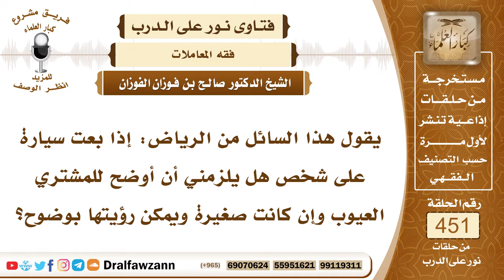6324- هل يجب ذكر العيوب الموجودة في السلعة ولو كانت يسيرة؟ - الشيخ صالح الفوزان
"6324- يقول هذا السائل من الرياض: إذا بعت سيارة على شخص هل يلزمني أن أوضح للمشتري العيوب وإن كانت صغيرة ويمكن رؤيتها بوضوح؟
الجواب: الجواب: نعم العيوب التي تعلمها في السلعة سيارة كانت أو غيرها لا بد أن تبينها؛ لقوله ﷺ: « الْبَيِّعَانِ بِالْخِيَارِ مَا لَمْ يَتَفَرَّقَا فإنْ صَدَقَا وَبَيَّنَا بُورِكَ لَهُمَا في بَيْعِهِمَا، وَإِنْ كَتَمَا وَكَذَبَا مُحِقَتْ بَرَكَةُ بَيْعِهِمَا» فلا بد من البيان، العيوب التي تعرفها في السلعة لا بد أن تبينها للمشتري ولا تكتمها.
السيرة الذاتية:
للاشتراك في قناة الشيخ صالح الفوزان

14_ الشيخ محمد أمين الشنقيطي
يتيوب

15_سماحة المفتي عبد العزيز آل الشيخ
 يوتيوب

رئيس الفريق
لمشروع كبار العلماء